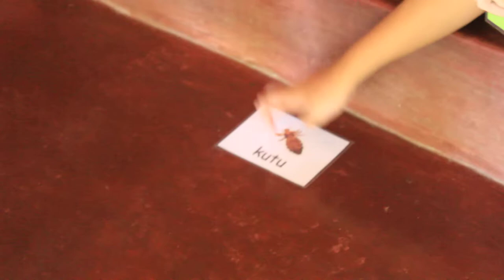11 TEMA PINGUIN